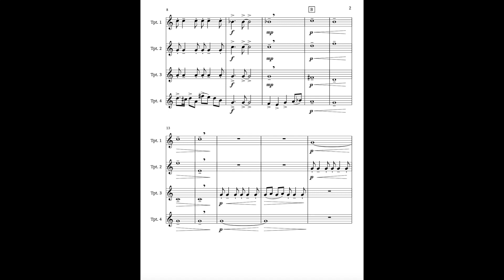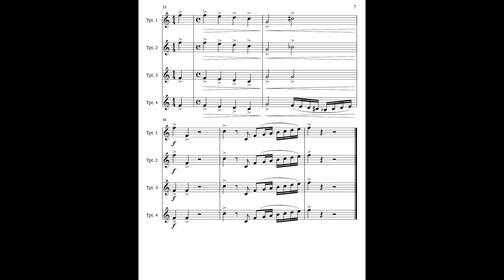Pursuit of the Upward Way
Pursuit of the Upward Way is an original fanfare written for trumpet quartet or trumpet choir.